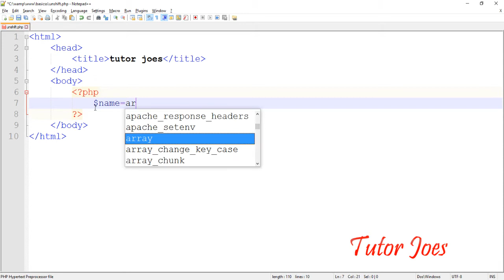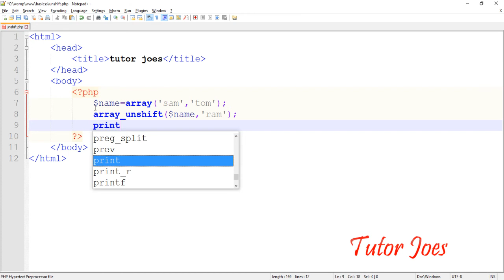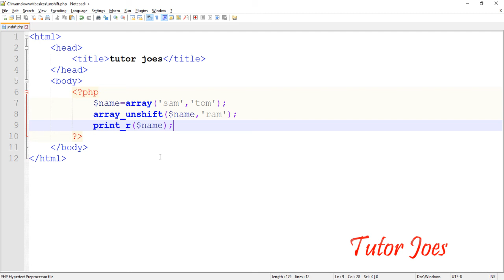Unshift Function In PHP Tamil